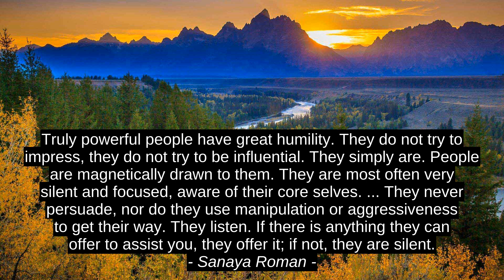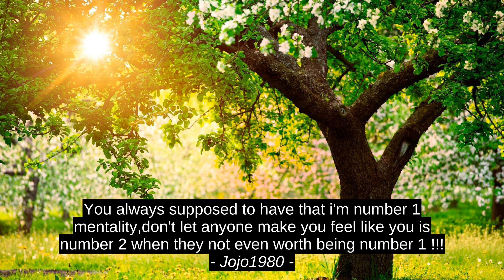Terri Guillemets 4 Top Motivasi Cites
Jojo1980, Sanaya Romawi, Lin-Manuel Miranda, Terri Guillemets, Terri_Guillemets, pangalusna, ngarah, kasuksesan, terrific, rujukan, dorongan, perdana, premium, luhur, motivasi, tanda petik, finest, inspirasi